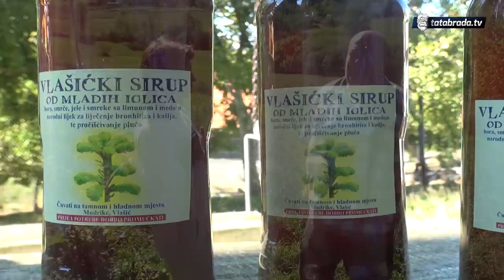Uzgaja guske na Vlašiću!- "Kilogram njihove masti je 200 do 300 maraka!"